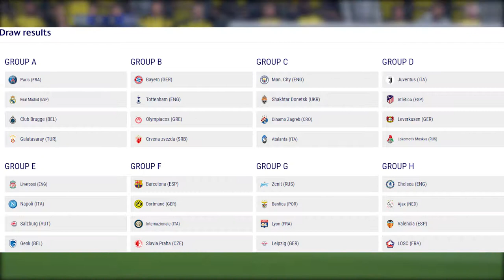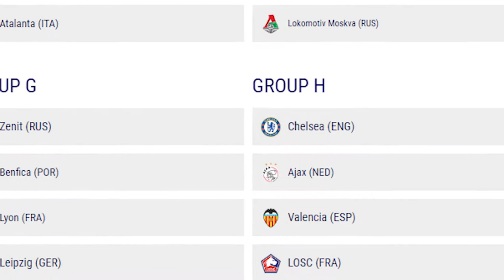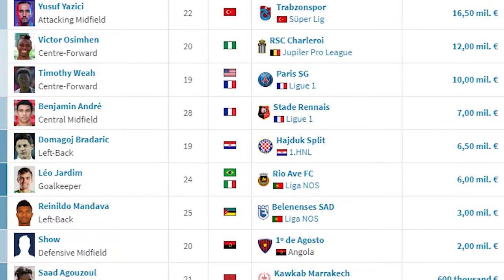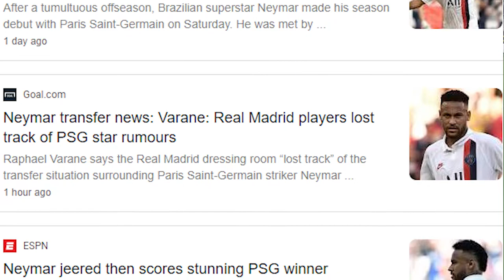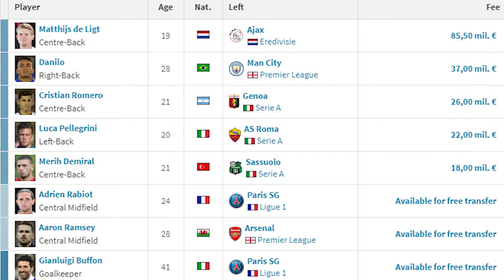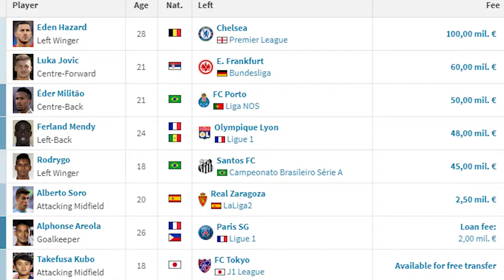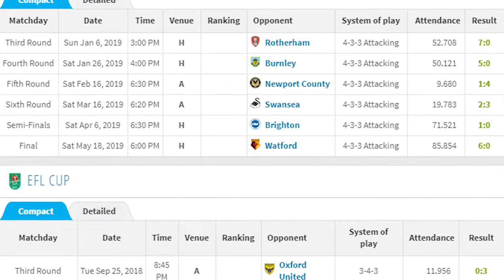7 Things You NEED TO KNOW About the 2019 Champions League | General Admission News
For us soccer fans, the Champions League is the absolute best time of year. So before the biggest tournament in club football kicks off, here are the 7 storylines you absolutely need to know!